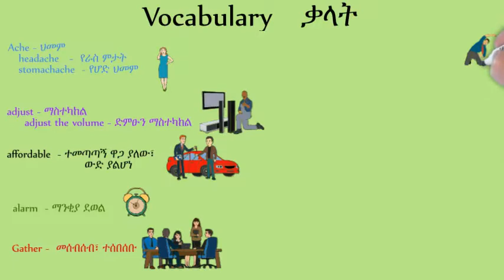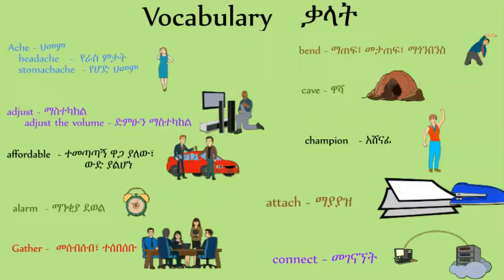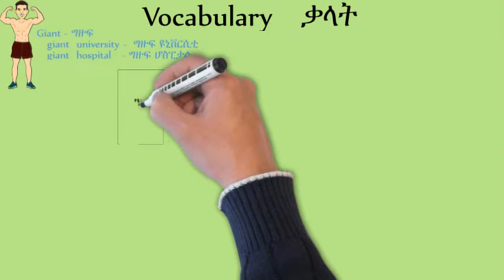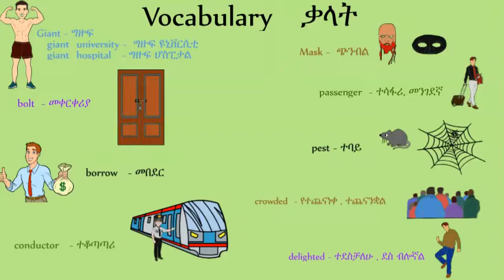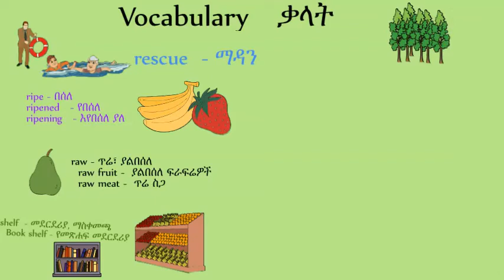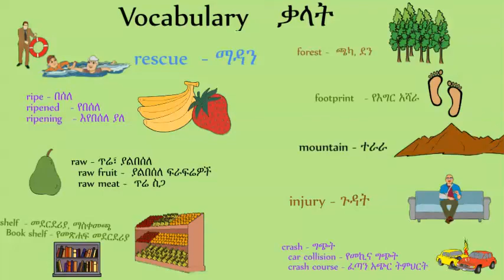Let us study words ቃላቶችን እናጥና Part 2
teacherT
Tutoring Math, Amharic, English, & Computer Science
የሂሳብ፣ የአማርኛ፣ የእንግሊዘኛ፣ እና የኮምፑተር ሳይንስ አስጠኚያችሁ

If you have any problem to be solved or idea explained send it to me via the comment.
ሰርቼ እንዳሳያችሁ የምትፈልጉት ጥያቄ ወይም ትንታኔ እንደስጥብት የምትፈልጉት ነገር ካላች ኮሜንት ውስጥ አርጉና ላኩልኝ